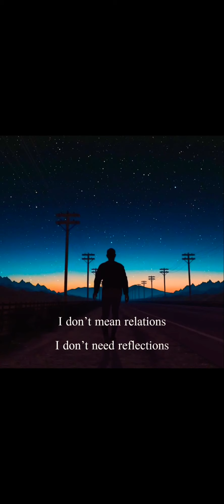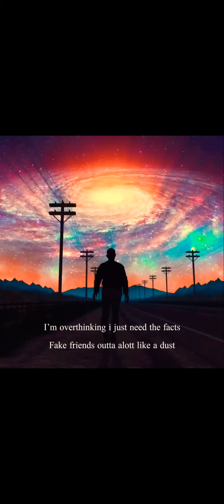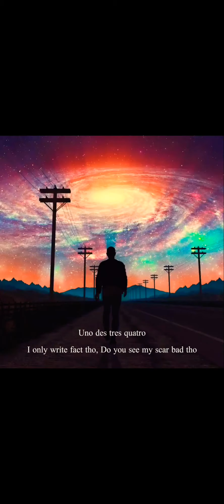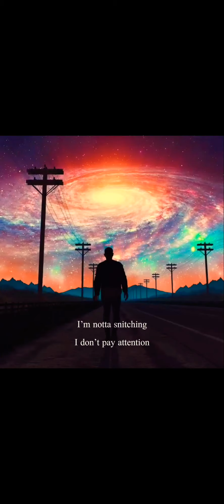Feel Me - Sweven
— Lyrics —

(Verse)

I’m feeling lonely I just wanna die
I don’t wanna fight i’m givin’ up what about this life
Love is hard to find
If you can find it give me one sign
Life is a movie i’ve see it many time
I don’t mean relations
I don’t need reflections
I guess now you know
I just care for actions
Hit it then i score
I go fast from the 1 to the 4
I’mma like a C4
Help me help me before
Before ( +2 ) you judge
Before ( +2 ) you act
I’m overthinking i just need the facts
Fake friends outta alott like a dust
Fake friends i do it for my self fuck them
I do it for my best yeah

(Chorus)

Now you move
Moving slow with your life
Now you feel alone
You feel alone in your life
No one’s here no one care about your life

(Verse)

Depression anxiety all this bullshit fight me
Do you know how to find me
Our just leave me die slowly
Its a fuckin dark here always fighting demons
I just need one marke here its been like a season
I’m trynna find myself
I lost my feelings then my friends I lost me
Uno des tres quatro
I only write fact tho
Do you see my scar bad tho
Poll up with my chain
I’m notta stop again
I don’t care for fame
I’m trynna be maintain
Slide to that side
Maybe i’mma right
I do it every night (+3)

(Chorus)

(Verse)

You the only reason who keep me alive
You know how to fix me thats why i like
Music heal me 5 of 5
One day they will know me
Acting like they’re my homies
I’m notta snitching
I don’t pay attention
I just do my thing trying to reach my dream
I don’t like to lose this world notta like a beem

(Hook)

I hope you all enjoy it and feel me , all love to y’all